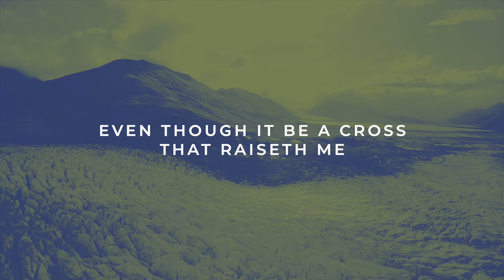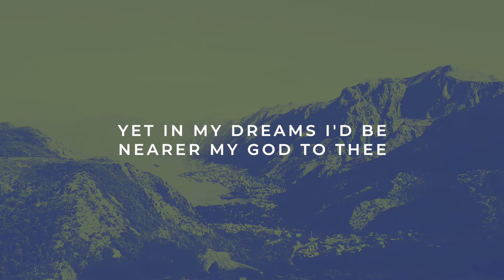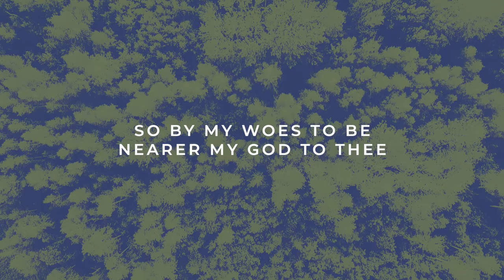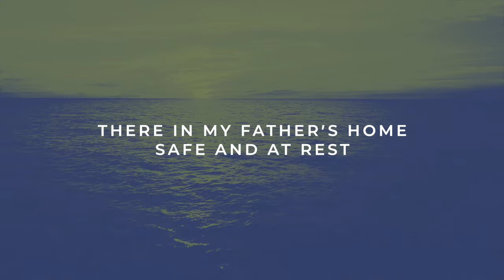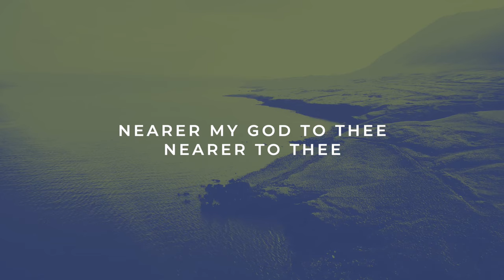Nearer My God To Thee | Official Lyric Video | Reawaken Hymns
Chord Chart and more worship resources for Nearer My God To Thee

Modern arrangement of the classic hymn Nearer My God To Thee with lyrics. Arranged and Recorded by Nathan Drake; Written by Sar­ah F. Adams, Ed­ward H. Bick­er­steth, Jr., 1841

NEARER MY GOD TO THEE LYRICS

Even though it be a cross

Though, like the wanderer
The sun gone down
Darkness be over me
My rest a stone

Then, with my waking thoughts
Bright with Thy praise
Out of my stony griefs
Bethel I'll raise
So by my woes to be

There in my Father’s home
Safe and at rest
There in my Savior’s love
Perfectly blest
Age after age to be